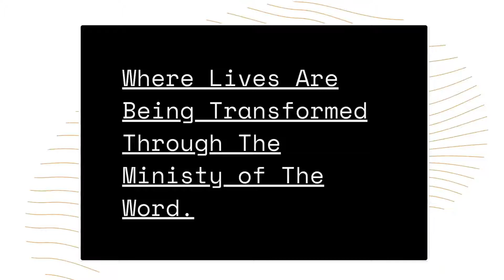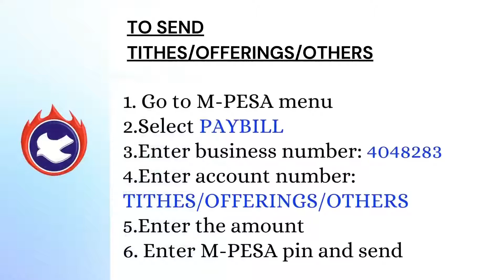INTRODUCTION TO THE FIRST QUARTER (SEPTEMBER-NOVEMBER 2021)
QUARTER'S THEME: FUNDAMENTAL DOCTRINES OF CHRISTIANITY
Sunday (Bible) School LESSON 1- DIVINE INSPIRATION OF THE HOLY BIBLE